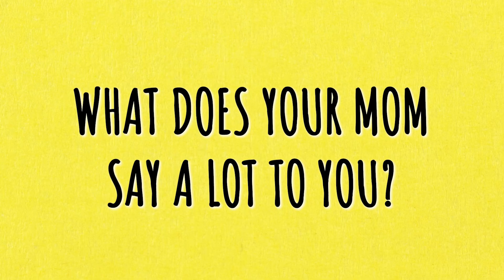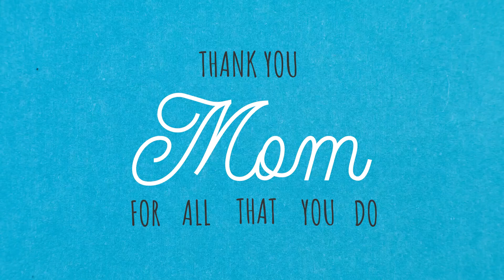2022 Mother's Day Video